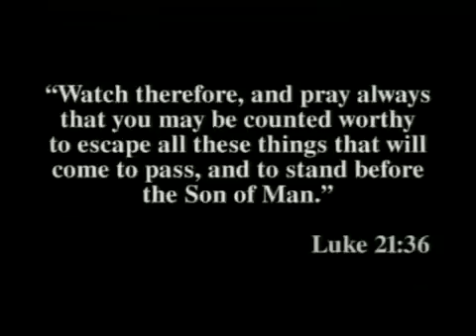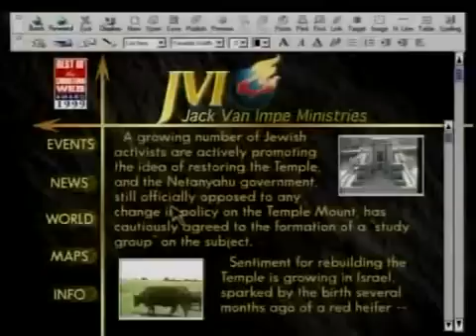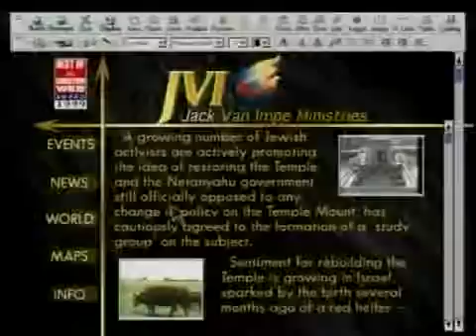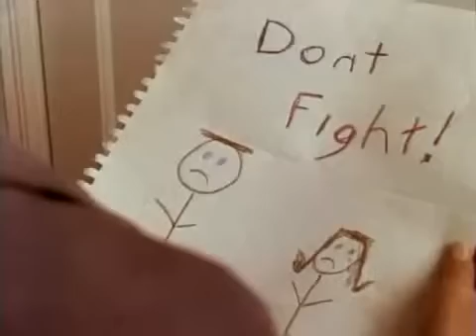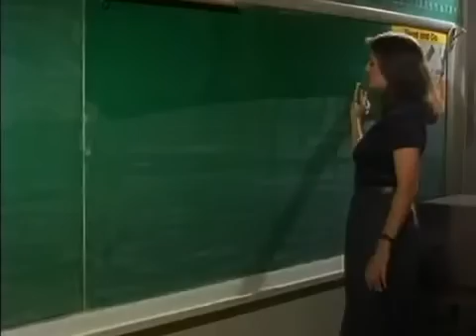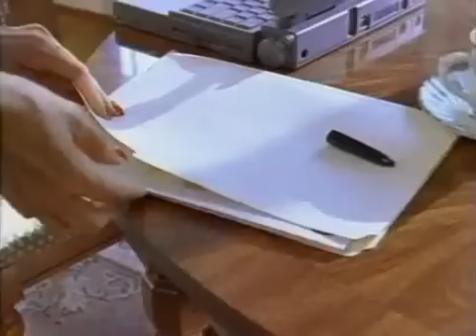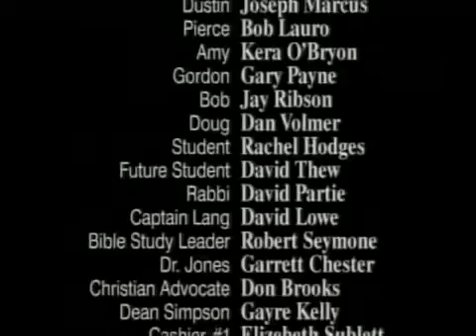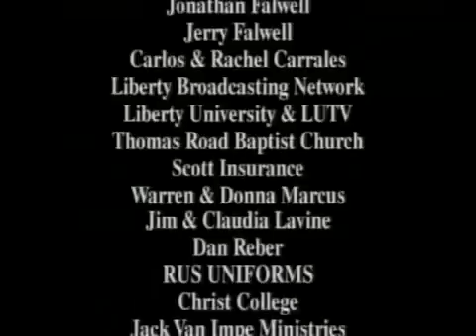Filme O Arrebatamento 1 Dublado